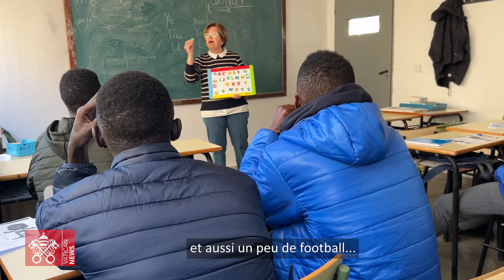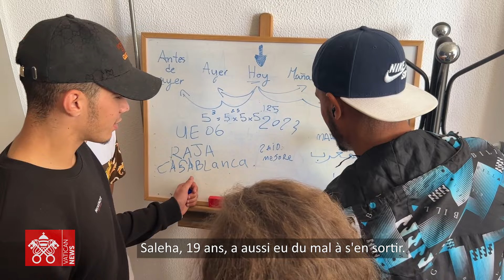Cadix: Des migrants ont défié et surmonté l'adversité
La souffrance, les problèmes personnels et l'éloignement de leur famille n'ont pas réussi à briser les rêves de Martial et Saleha. Ces deux jeunes d'origine étrangère ont lutté avec ténacité pour se construire un avenir en Espagne, où, avec l'aide d'organisations de l'Église catholique, ils réalisent ces rêves.